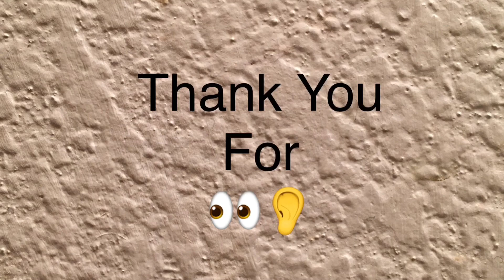Usher “ Confessions II “ Cover